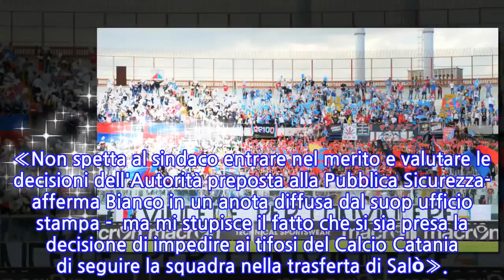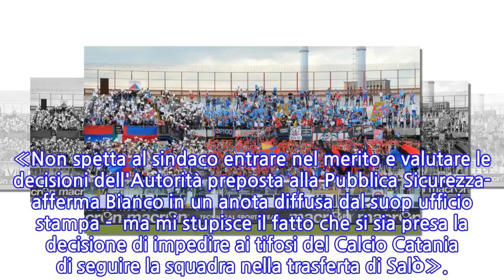Bianco: «Spero sia data ai tifosi del Catania la possibilità di raggiungere Salò»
CATANIA - Il sindaco di Catania Enzo Bianco scende in campo a favore dei tifosi del Catania che si sono visti negare dall'Osservatorio sulle manifestazioni sportive la trasfertà a Salò per la gara d'andata dei playoff promozione. «Non spetta al sindaco entrare nel merito e valutare le decisioni dell'Autorità preposta alla Pubblica Sicurezza- afferma Bianco in un anota diffusa dal suop ufficio stampa -  ma mi stupisce il fatto che si sia presa la decisione di impedire ai tifosi del Calcio Catania di seguire la squadra nella trasferta di Salò».